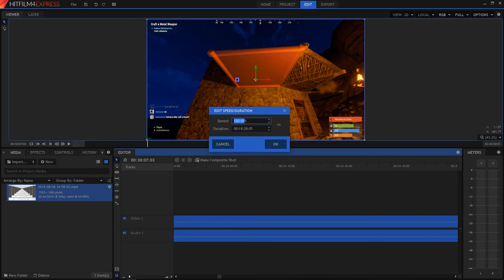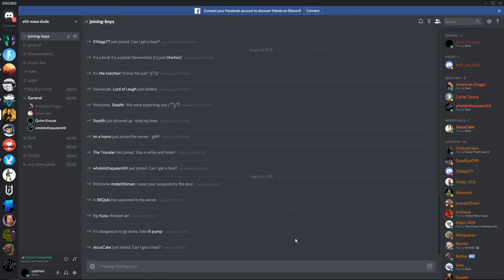Dealing With 3 autistic kids while trying to raid a base - Rust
do I not get views because I upload at 3 in the morning on a tuesday or is it because my videos suck